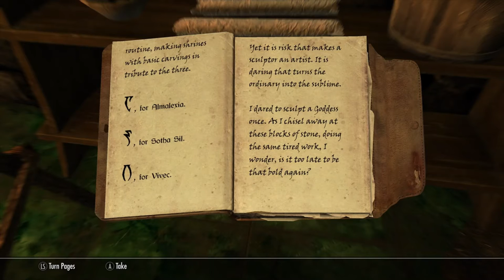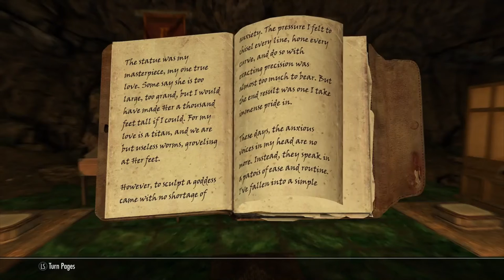SKYRIM GHOSTS Of The Tribunal Mannequin Puzzle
How do you do the ghost of the tribunal mannequin puzzle, SKYRIM GHOSTS OF THE TRIBUNAL ARMORY PUZZLE SOLUTION

Xbox and Video Game Review, Bassmaster Fishing 2022 Tips, Back 4 Blood Tips, Hot Wheels Unleashed Reviews and How to Guides.

🔥The Catch Carp & Coarse Boss Fish
There are 125 legendary Boss Fish to catch, including 11 Monster Boss Fish, the game's most difficult fish to catch. Only the most skilled anglers will be able to locate and catch all of these dubbed fish

❤️Everything You Need To Know About Fishing In Skyrim

Jurassic World Evolution 2 Unlock Indoraptor and Indominus Rex